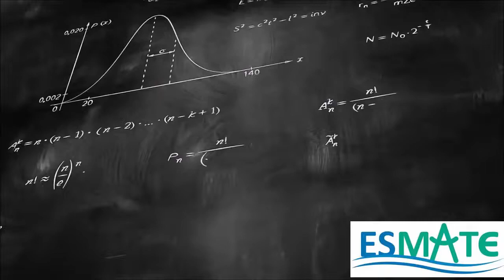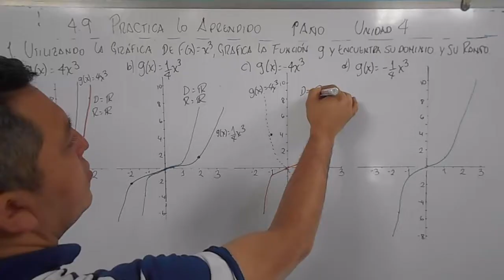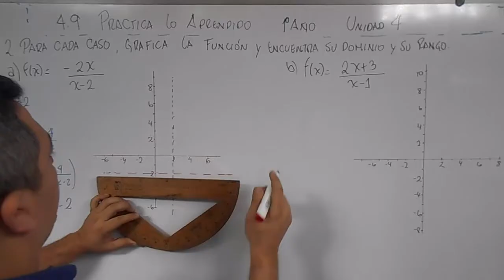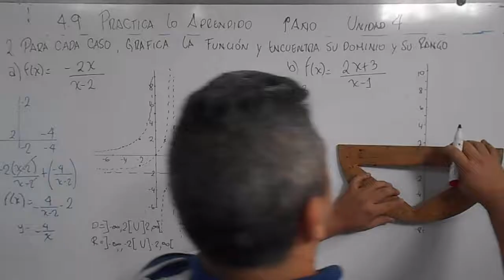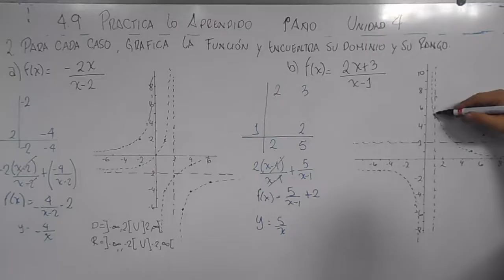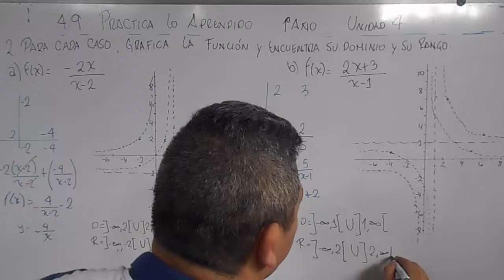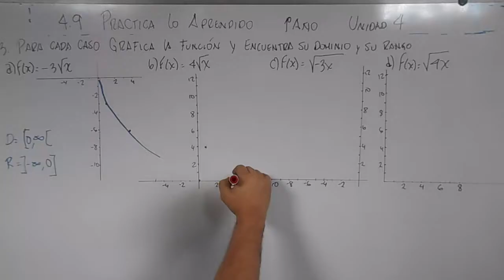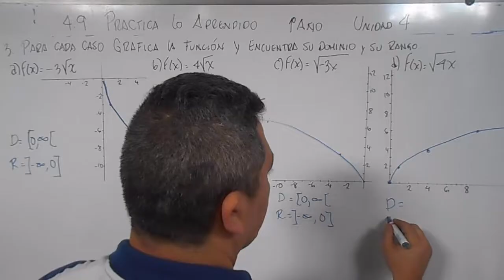4.9 PRACTICA LO APRENDIDO 1º AÑO UNIDAD 4